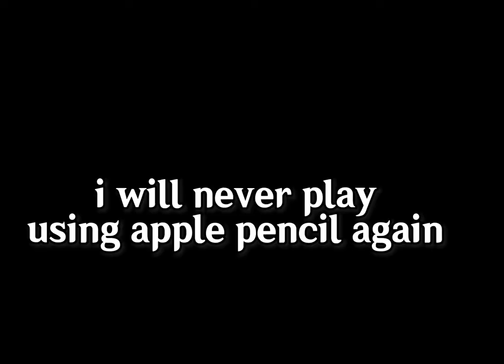Playing Genshin Impact with an Apple Pencil be like:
So I played Genshin Impact with an Apple Pencil, it was hell. I cant even clicked the sprint button while swimming 😨
I hope you enjoyed this cringe video i made :)

Its Showtime! ( Undertale Ost )